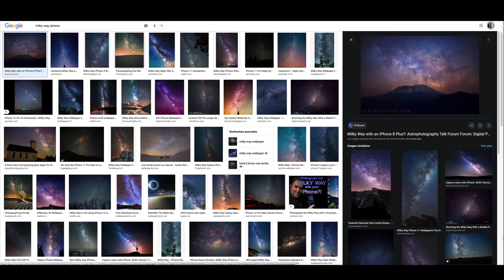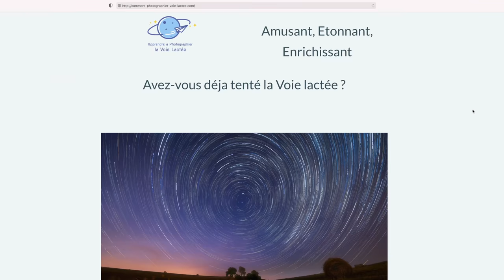Photographier la Voie Lactée : 10 conseils ... différents !